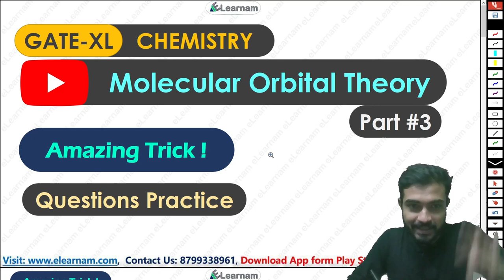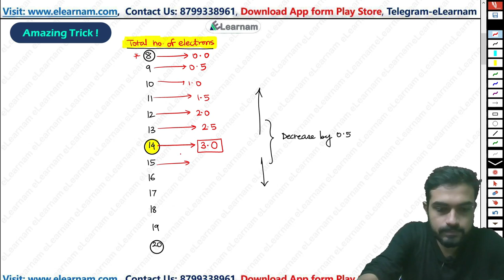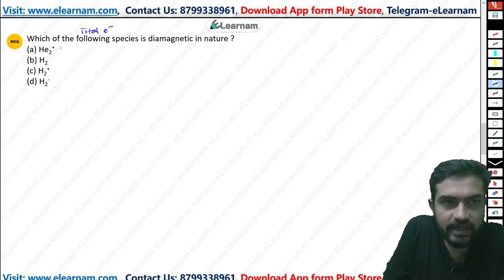Molecular Orbital Theory Part-3 | Chemistry | GATE XL | Sounak Sinhababu | eLearnam